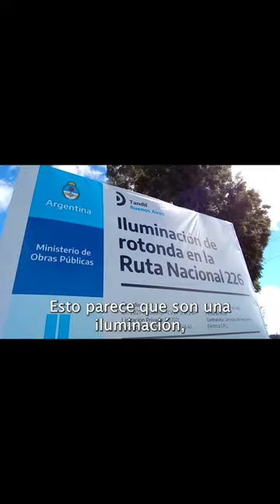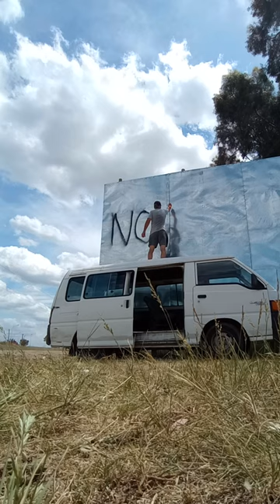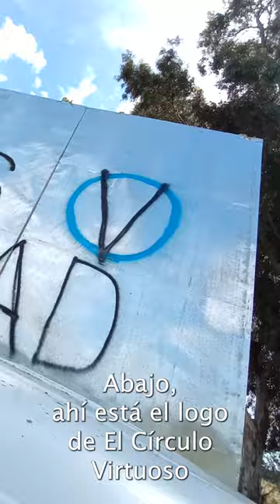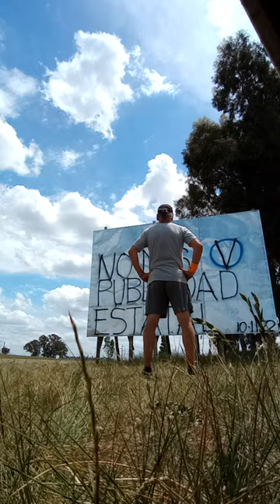EL INDIVIDUO VS. EL ESTADO - ANTE UNA MALA ACCIÓN, HAY UNA BUENA REACCIÓN.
Los políticos fueron incorporando la publicidad de obras como método para ganar prestigio. La gente incrédula dicen: Por lo menos hacen obras.
La realidad es que la obra pública es el medio que permite financiar la corrupción. Si encima se utiliza para manipular a la gente con publicidades de todo tipo, la posibilidad del fracaso de la sociedad está asegurada. Desde Tandil a la Gral. Paz conté 94 carteles del estado, sería un promedio de ver un cartel cada 3 minutos. Ademas se genera una competencia entre políticos opuestos, como Larreta y Kicillof con slogan similares: ¨La transformación no para¨Para el primero y Obras que transforman¨para el segundo. Colocando carteles de provincia en Capital y de Capital en provincia.
Es la primera vez que utilizo el logo del Circulo Virtuoso, que invente para esta acción. Un círculo virtuoso es aquello que surge cuando el ser humano se relaciona de forma positiva con los demás, con algún evento o área de negocio determinada. Como consecuencia de esto, se consiguen resultados eficaces y óptimos.
Lo contrario sería el Circulo Vicioso. Un círculo vicioso es una estructura que se repite de forma constante y en la que está inmersa una persona. Todo lo que hace ese individuo le lleva al mismo punto de partida. Suele utilizarse este concepto para hacer referencia a relaciones, actitudes o comportamientos que no generan resultados muy positivos.